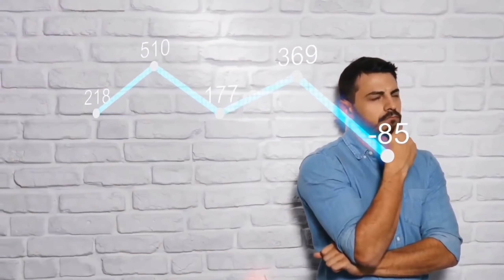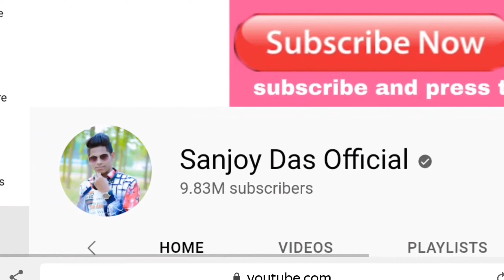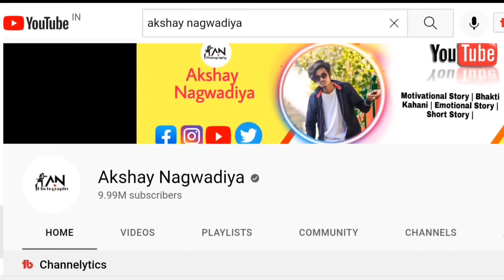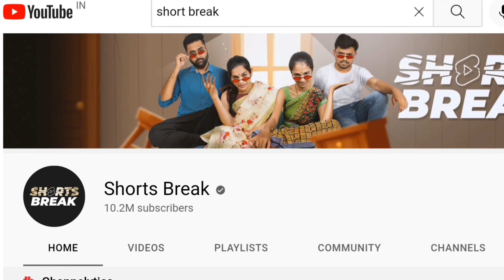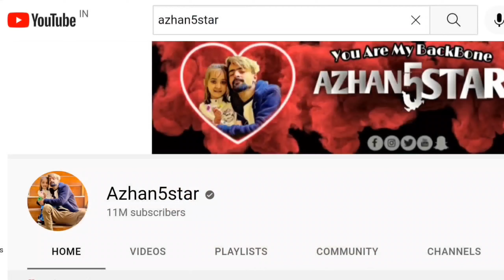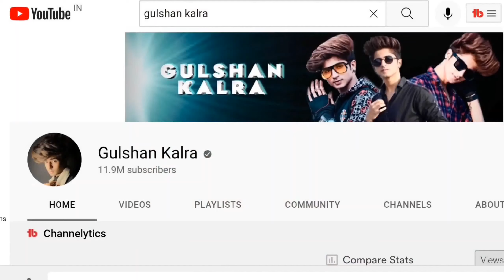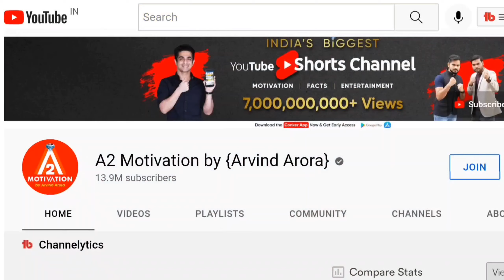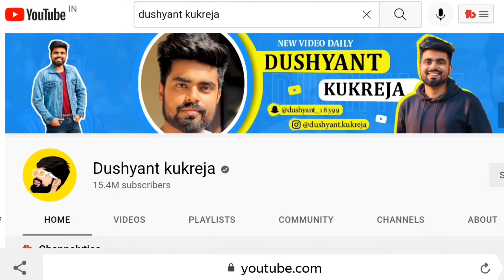Who Is No.01 YouTuber of India || Top 10 Shorts YouTube Channel 2022 || Ajay Sharma, A2 motivation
Who Is No.01 YouTuber of India || Top 10 Indian  Youtubers 2022 ||

Video credits

Vendy yaduwanshi
sanjoy  das official
Akshay Nagwadiya
azhan 5 star
short break
Ajay sharma
Gulshan kalra
majju...14
a2 motivation
dhusyant kukreja